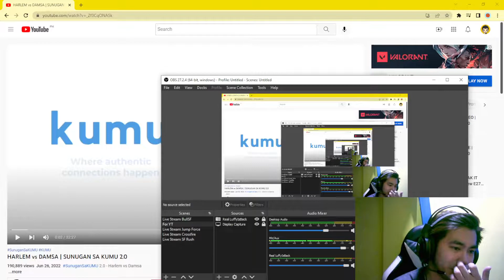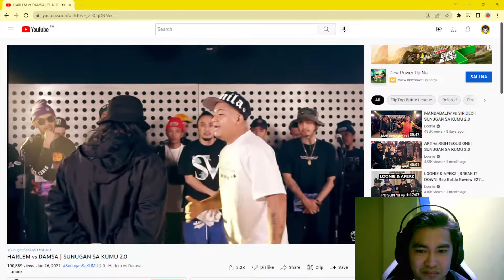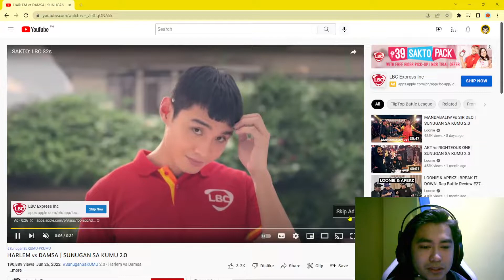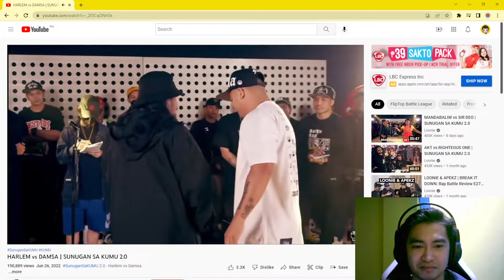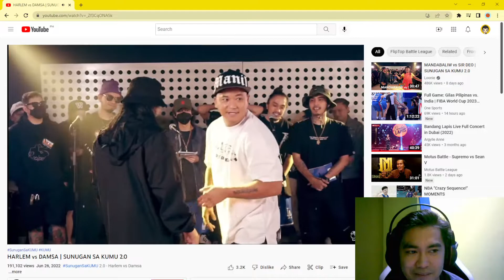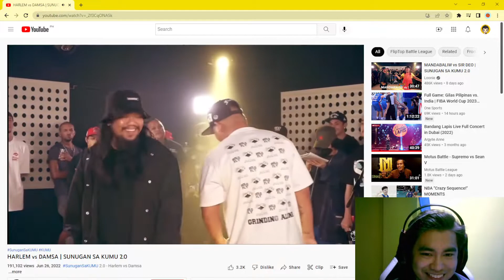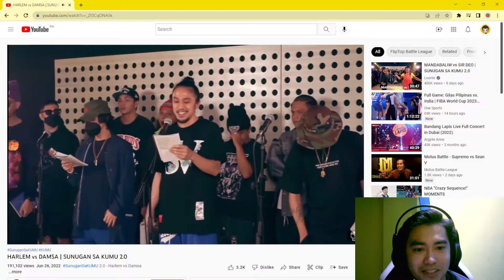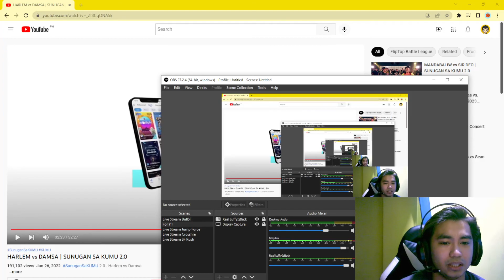Sunugan sa Kumu 2.0 - Harlem vs Damsa | Review Video #9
More Power SUNUGAN!!